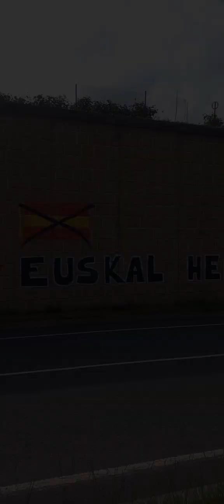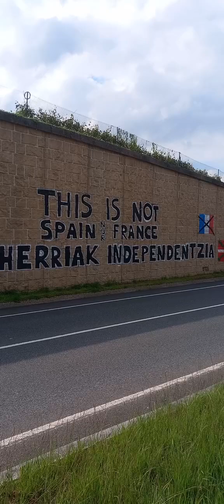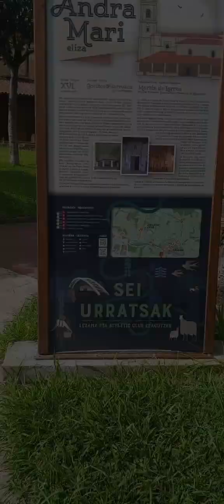1800km sur compostelle jour 29 16km Pozueta auzoa - Lezama